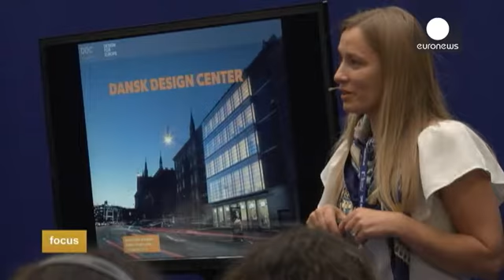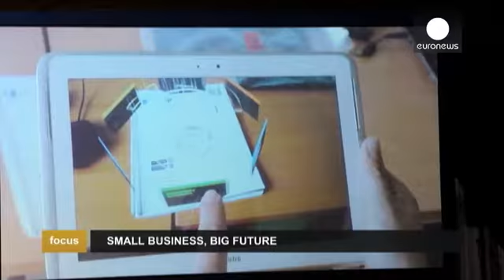Las PYMES: el motor del crecimiento en Europa - focus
Veinte millones de PYMES en Europa, será sin lugar a dudas la clave para volver al crecimiento económico. ¿Cuáles son las herramientas para una mayor competitividad? Lo vimos durante la Cumbre de PYMES  en Nápoles.

¿Por qué las PYMES, las pequeñas y medianas empresas son un elemento clave para el retorno al crecimiento económico? ¿Cuáles son las herramientas que hay que implementar o desarrollar para mejorar la competitividad?

Ese es el tema de la tercera reunión de PYMES que acaba de celeb…